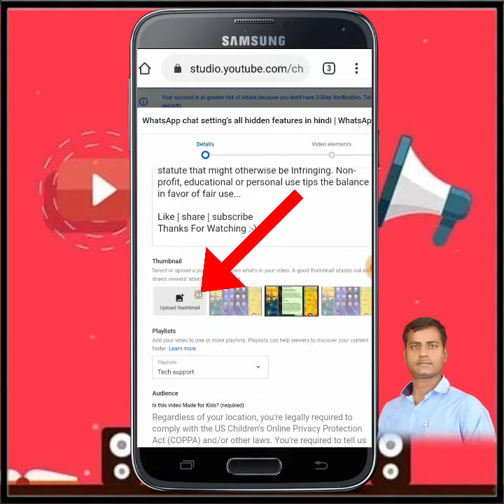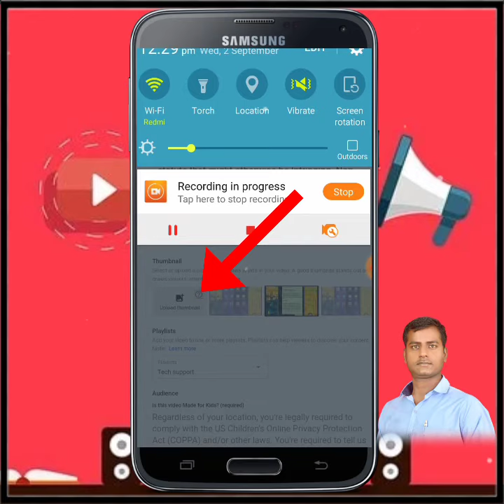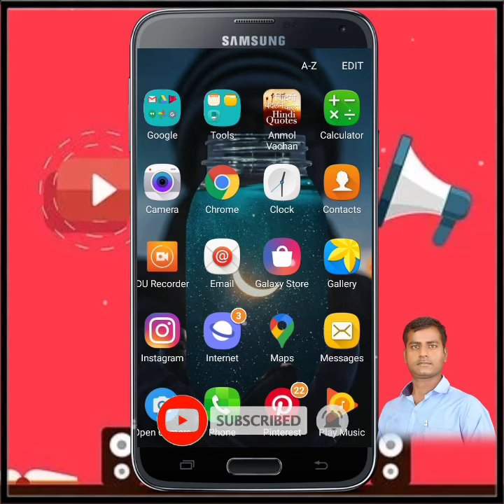Thumbnail upload problem | thumbnail lag nahi raha hai kya kare | thumbnail error problem fix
Hello Friends